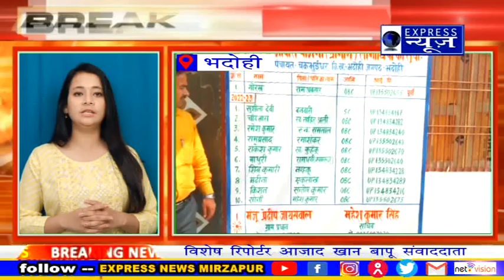भदोही प्रधानमंत्री आवास योजना ग्रामीण के 24 लाभार्थियों का गठित टीम द्वारा किया गया स्थलीय सत्यापन